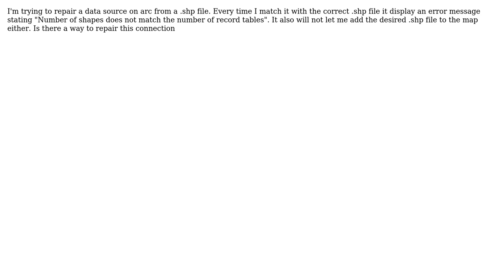What does number of shapes does not match the number of table records mean when trying to repair...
GIS: What does number of shapes does not match the number of table records mean when trying to repair a data source?

With thanks & praise to God, and with thanks to the many people who have made this project possible! | Content (except music & images) licensed under CC BY-SA | Music | Images & others | With thanks to user john.mirmo user Coleman Shepard user Aaron and the Stack Exchange Network Trademarks are property of their respective owners. You are responsible for your own actions.